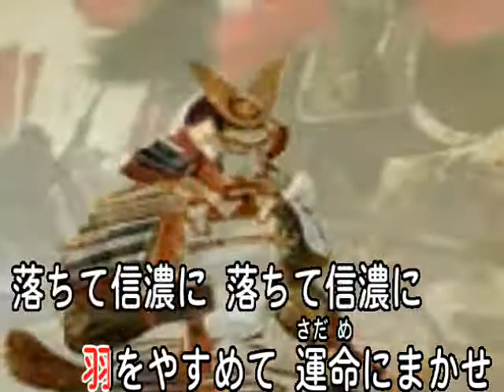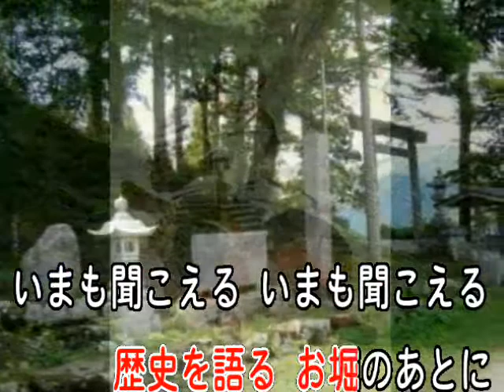武節城（オリジナル曲）‹歌：定司さん›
作　詞・安藤　泰　　作編曲・佐藤 定司　　　オリジナル曲